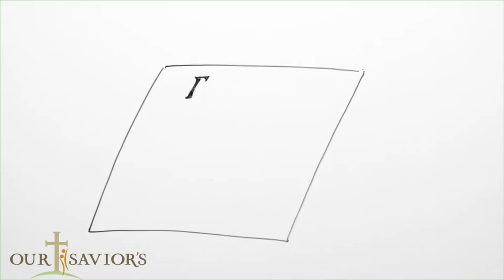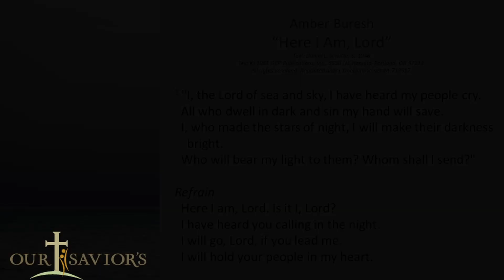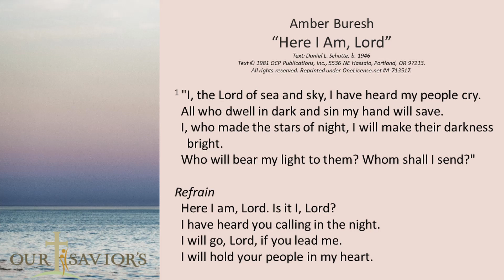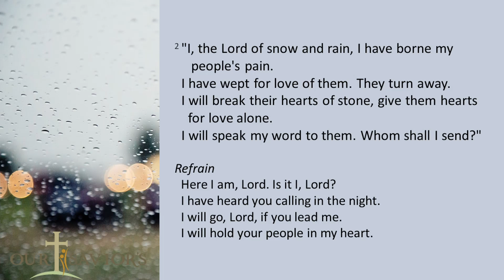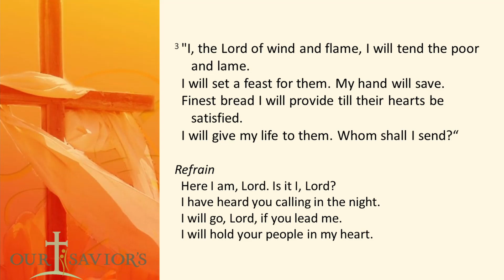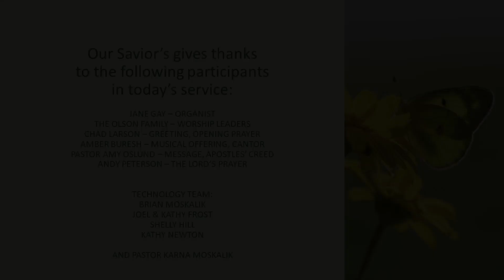Sunday, June 13th, 2021 - 9AM Worship Service